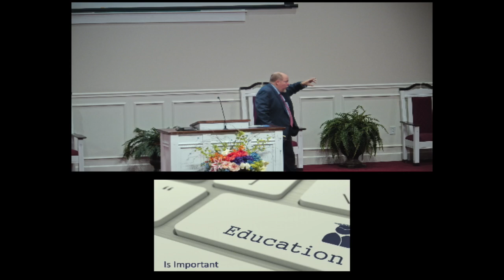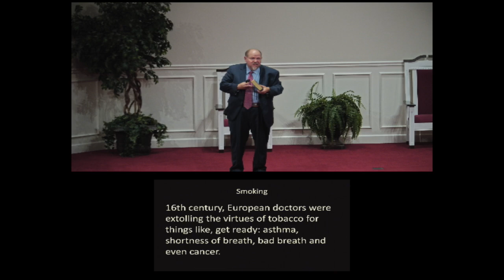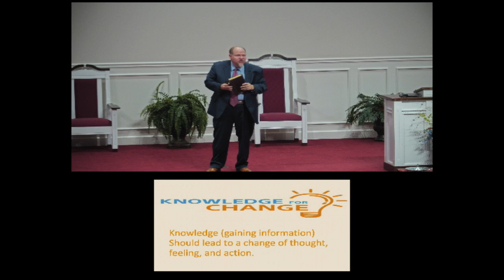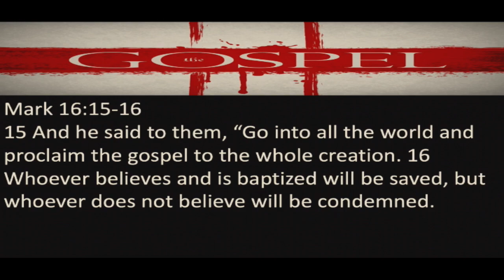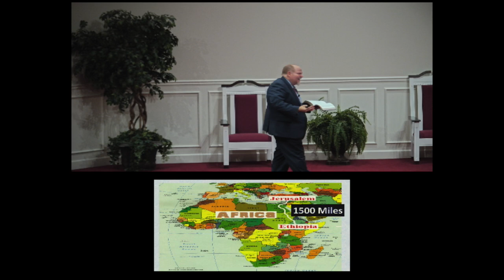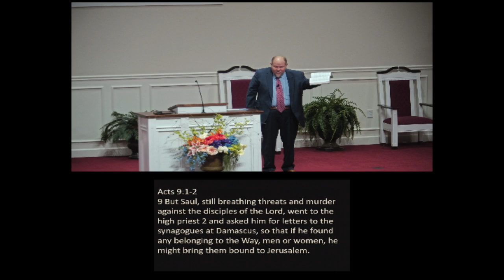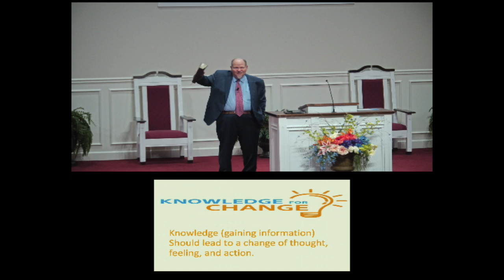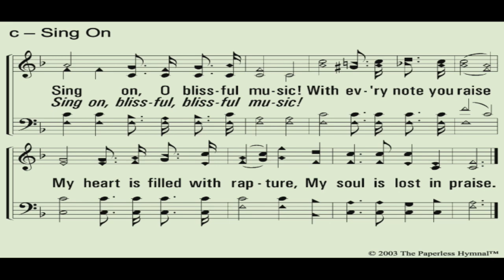August 27, 2023 - Harvest Weekend - Craig Evans - Do You Know My Jesus His Plan